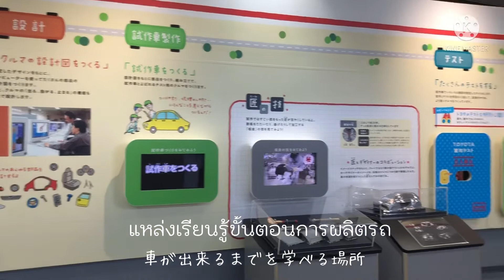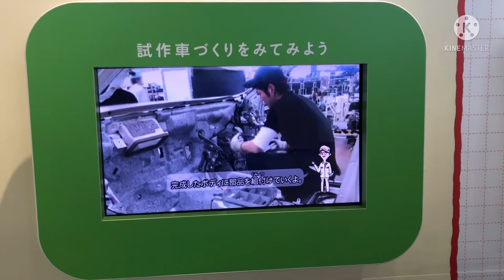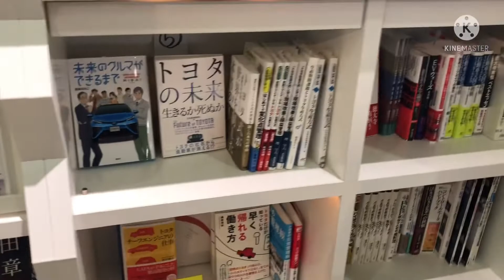Toyota Kaikan Museum Aichi Japan | พิพิธภัณฑ์โตโยต้าไคคัง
Toyota Kaikan Museum
Introduction to Toyota’s approach to vehicles

Place
1 Toyota-cho, Toyota City,
Aichi Prefecture 471-0826, Japan

Museum Hours: 9:30 a.m. - 5:00 p.m.
(Closed Sundays, during the Japanese New Year’s holiday, Golden Week, summer vacation period and at some other times)